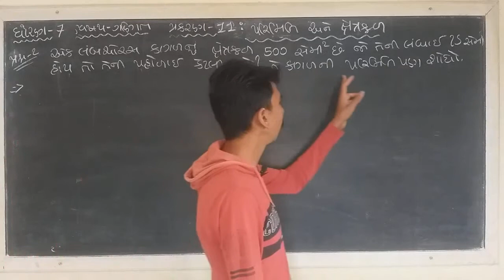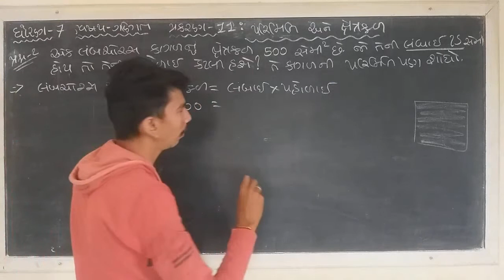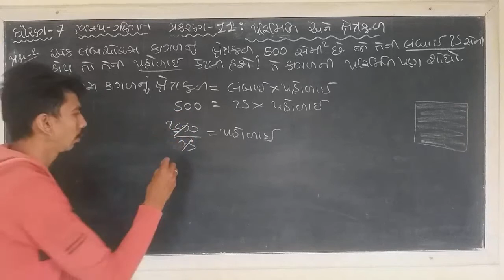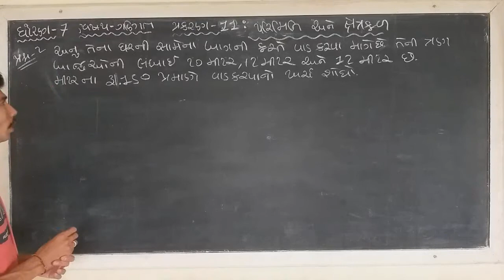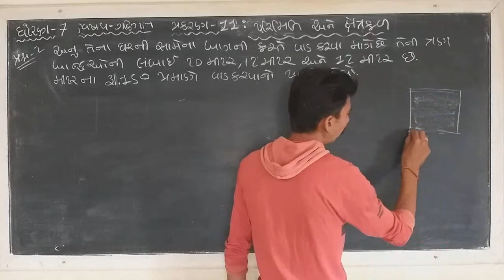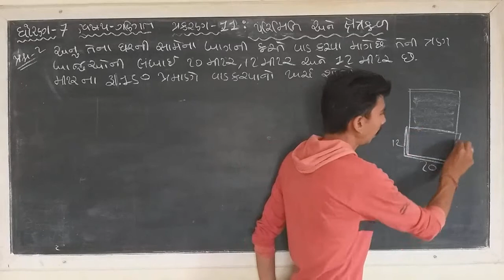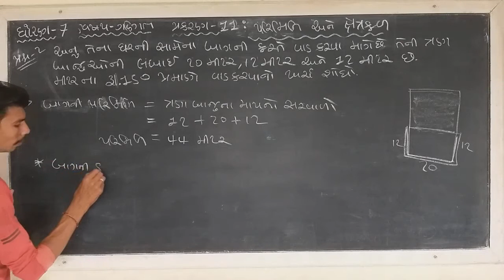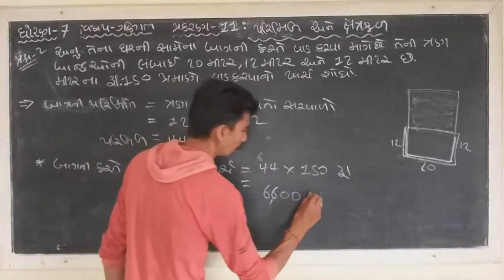std-7 Maths Chapter 11 પરિમિતિ અને ક્ષેત્રફળ Part -2